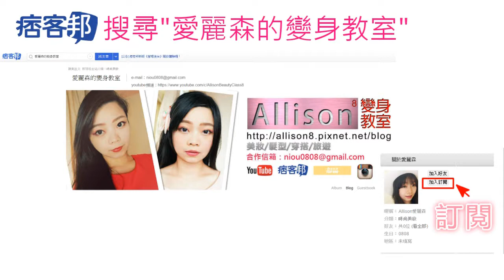繽紛玩指甲彩-韓國 MEMEBOX PONY 私藏指甲油/Miss Hana 花娜小姐 盛世女爵指甲油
韓國 MEMEBOX PONY 私藏指甲油
Miss Hana 花娜小姐 盛世女爵指甲油